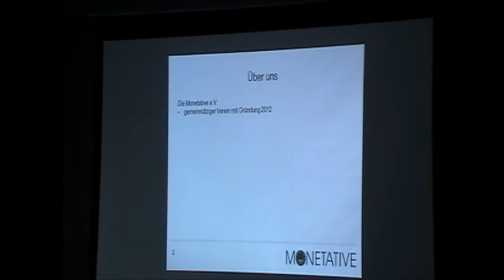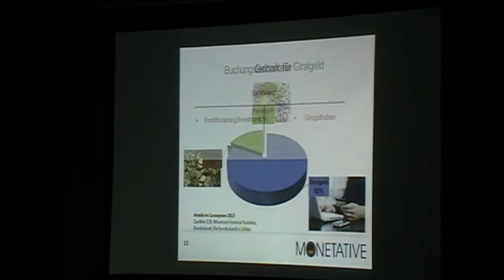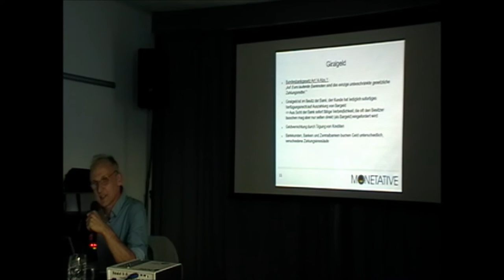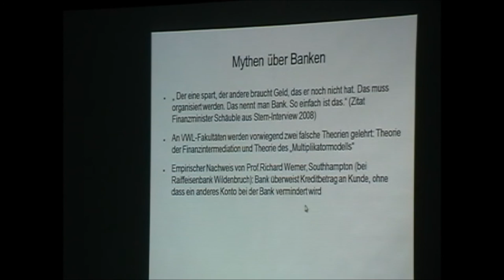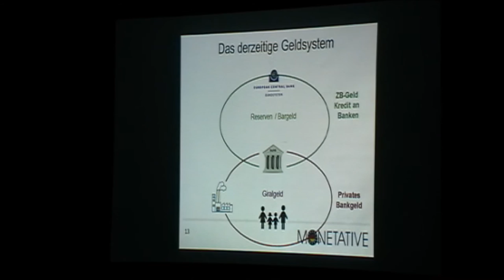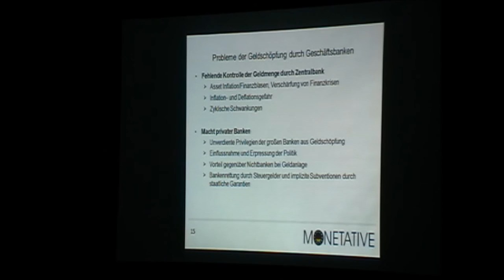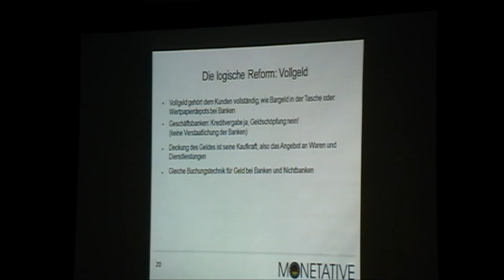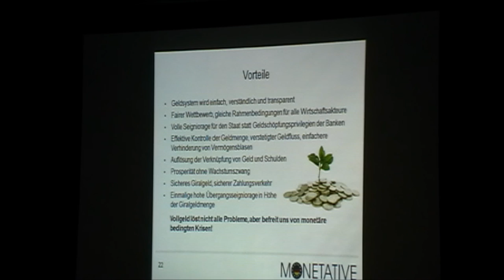Attac-Palaver: Das Vollgeld-Konzept der Monetative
Die Monetative meint:
Die Wurzel der aktuellen Banken- und Staatsschuldenkrise liegt im Geldsystem. Die finanziellen Gründe der Krise haben eine gemeinsame monetäre Ursache: die sogenannte multiple Giralgeldschöpfung durch die Banken. Sie dient heute vor allem der Aufhebelung von Geldanlagen und fördert damit Spekulationsblasen ebenso wie Inflation und die Überschuldung vieler Beteiligter, nicht zuletzt die des Staates und der Banken selbst. Finanz- und Realwirtschaft können nur funktionieren auf der Grundlage einer stabilen und gerechten Geldordnung.

Deshalb fordert die Monetative eine grundlegende Reform des Geldsystems. Alles Geld soll ausschließlich von einer unabhängigen öffentlichen Stelle geschöpft werden. In der Europäischen Währungsunion fällt diese Rolle der Europäischen Zentralbank und ihren nationalen Mitgliedsbanken zu. Sie sollen endgültig zur Vierten Gewalt im Staat werden: zur Monetative, in Ergänzung der Legislative, Exekutive und Judikative. Die Zentralbank, ähnlich wie die Gerichte, muss unabhängig gestellt und nur dem Gesetz verpflichtet sein – unabhängig gegenüber Begehrlichkeiten von Regierung und Parlament, aber auch gegenüber Forderungen der Banken und anderer Geschäftsinteressen. In einer solchen Geldordnung können auch lokale Komplementärwährungen oder kooperative Verrechnungssysteme ihren Platz haben.

Die Terminankündigungen von Attac München
Die Palaverankündigung auf der Attac-Mchn-Termineseite

Das Attac-Palaver richtet sich an alle an dem jeweiligen Thema interessierten Mitbürgerinnen und Mitbürger. Das Palaver findet monatlich statt, meist am letzten Montag des Monats. Es bietet Informationen, Überlegungen und Gelegenheit zur Diskussion. Es dient der eigenen Meinungsbildung zu dem, was geschieht.